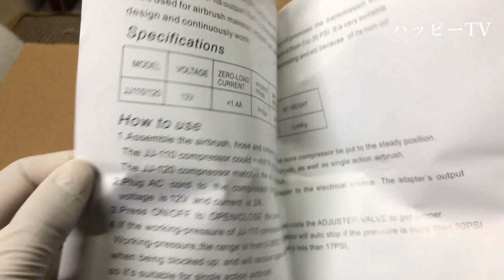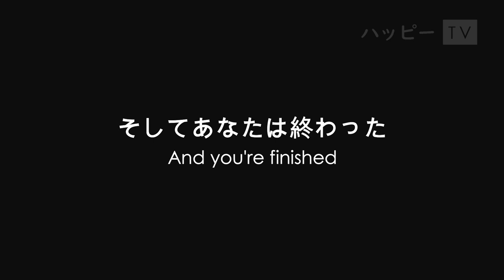[AFFORDABLE!] KKMoon Dual Action Airbrush Mini Compressor Set Review | エアブラシミニコンプレッサーセット [1080p][CC]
This is the cheapest airbrush I can found on the online store (26.36USD / 2836.11¥ / MYR113) and the quality is actually good. The video will show a full review of the KKMoon Dual-Action Mini Airbrush Set Compressor and will be tested on the HG Gundam Harute with Mr.Color, step by step. Please enjoy the video.

Video Chapter / ビデオの章
0:00 - Unboxing / 開梱
2:47 - Content of Packaging/ 梱包内容
2:55 - How to Setup the Airbrush / エアブラシのセットアップ方法
7:11 - Others equipment before start painting / 塗装開始前のその他の機器
7:30 - Color/Paint Mixing / カラー/ペイントミキシング
10:21 - Pre-Using the Airbrush / エアブラシの事前使用
10:38 - Airbrushing started / エアブラッシング開始
11:37 - Peel-off the masking from the parts / パーツからマスキングをはがします
13:38 - Fixing the misplaced paint / 見当違いのペイントの修正
15:50 - Part painted completely / 完全に塗装
17:20 - Harute painting job complete / ハルート塗装作業完了
17:49 - How to clean the airbrush after use / 使用後のエアブラシの掃除方法
20:18 - Video closing / ビデオ終了